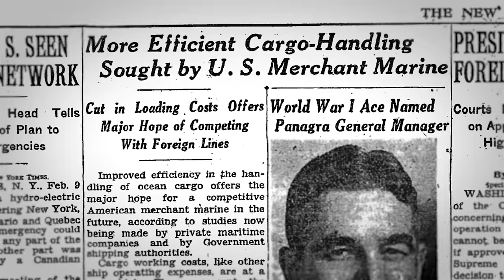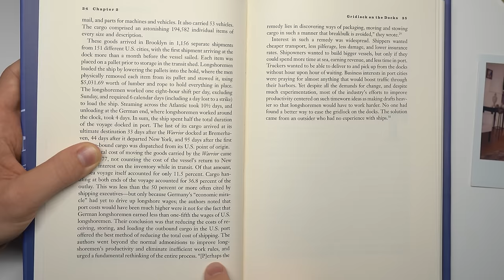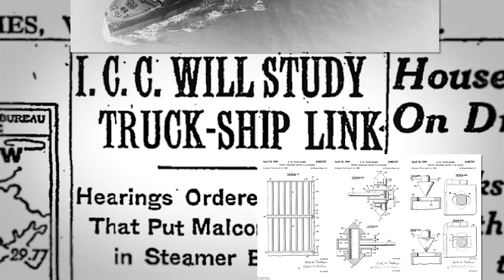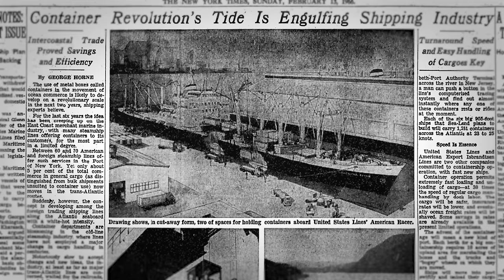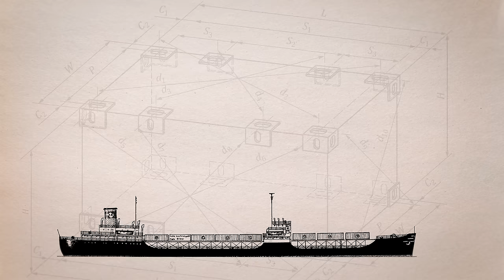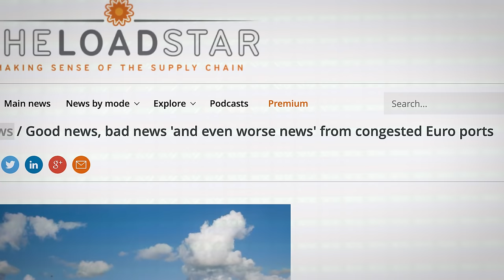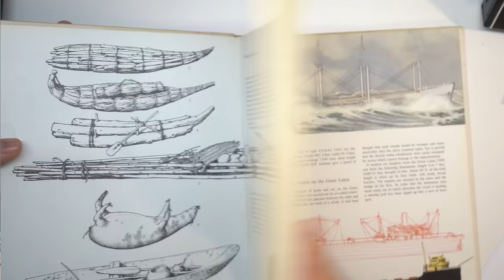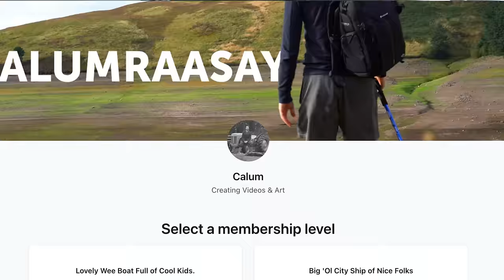Shipping Containers Are Genius - Here's Why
Thanks to Warthunder! Come show me how to fly planes better

The humble shipping container changed our society - it made International shipping cheaper, economies larger and the world much, much smaller. But what did the shipping container replace, how did it take over shipping and where has our dependance on these simple metal boxes led us?

I highly recommend Marc's book "The Box" to read more on the subject!

Link to the container

00:00 - Introduction
1:49 -  What did Containers Replace?
4:03 - The Inefficent SS Warrior
8:01 - Malcom McLean: Container Pioneer
10:16 - The Revolutionary Ideal-X
13:45 - Rise & Ruin
15:26 - Standardisation
18:14 - The Container Trade Explodes
20:25 - Containers: A Victim of Their Own Success?
24:38 - The Cap San Diego
27:23 - Waffling on a Bit